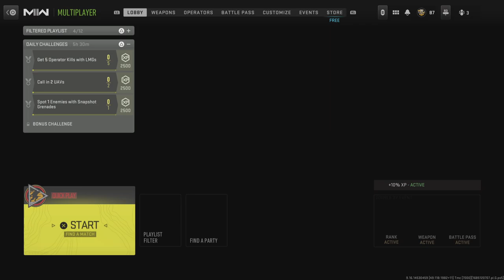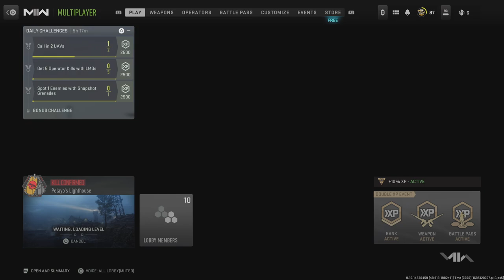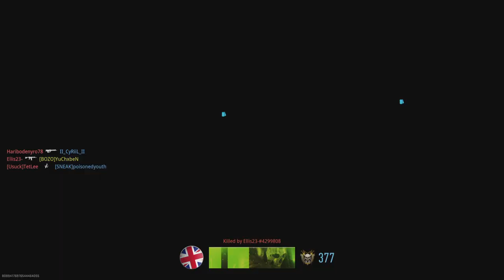Call of Duty: Modern Warfare II: Online Multiplayer - PlayStation 5 Gameplay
Call of Duty: Modern Warfare II had some big shoes to fill and it had done quite well to fill them. Review

Find all latest updates on Call of Duty Modern Warfare II

GamesCreed is your most up to date source for video game news and reviews. For more awesome game news, reviews and exclusives, check out